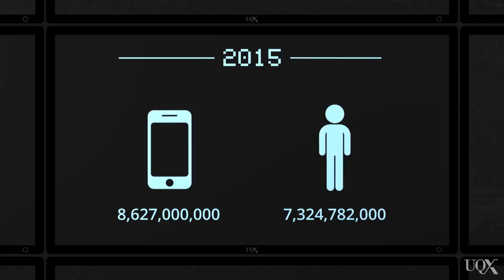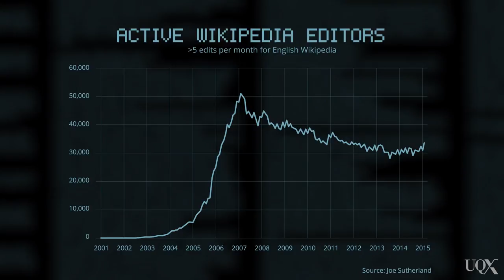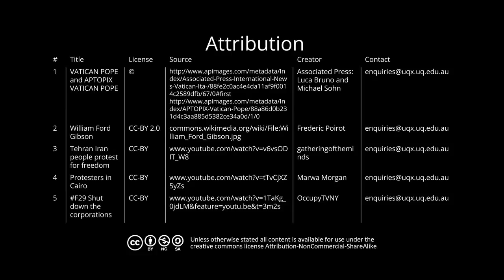UQx MEDI062 Living in a hypermedia environment